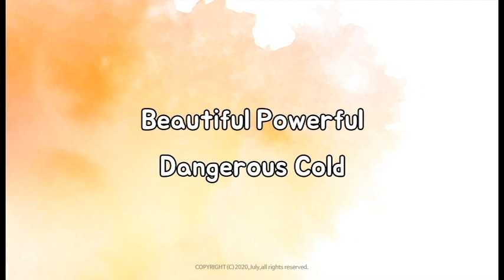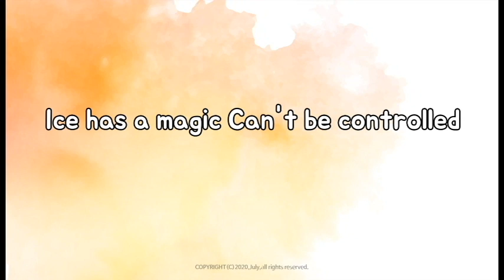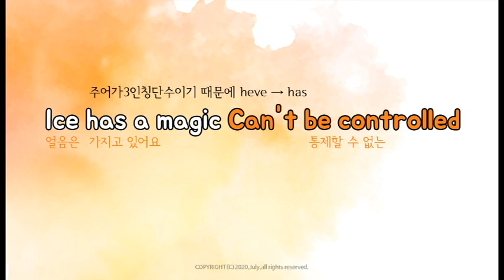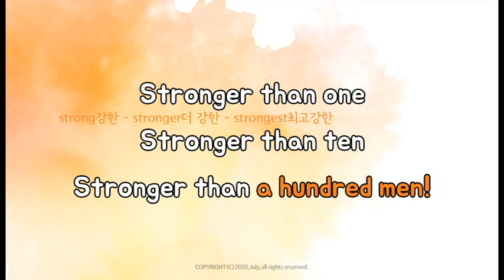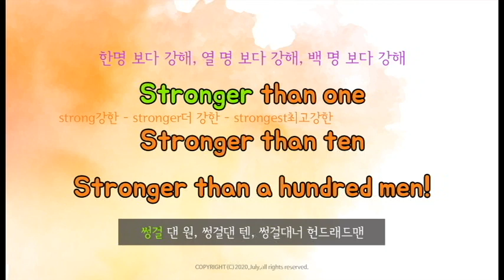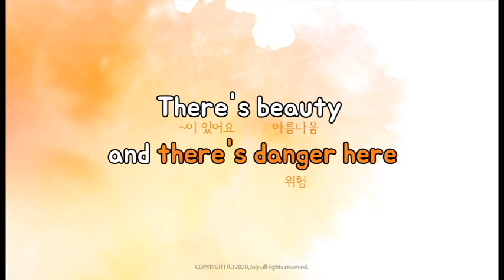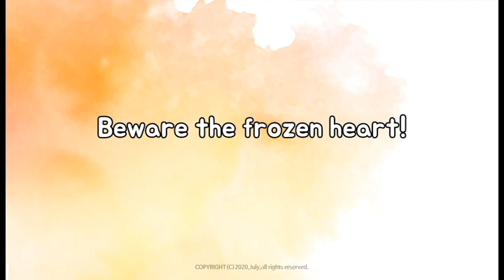#3. 겨울왕국쉐도잉 | 겨울왕국 오프닝 곡 | Frozen Heart 따라부르기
Beautiful Powerful Dangerous Cold
아름답고, 강하고, 위험하고, 차갑고
Ice has a magic Can't be controlled
얼음의 마법을 벗어날 순 없어
Stronger than one
한 명 보다 강해
strong - stronger - strongest
Stronger than ten
열 명 보다 강해
Stronger than a hundred men!
백 명 보다 강해

* 반복

There's beauty and there's danger here
넌 아름답고도 위험해
Beware the frozen heart!
얼어붙은 심장을 조심하게나

☆ 녹음 : 줄라이
Reader : July